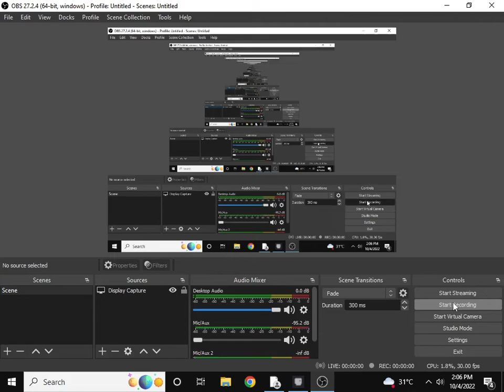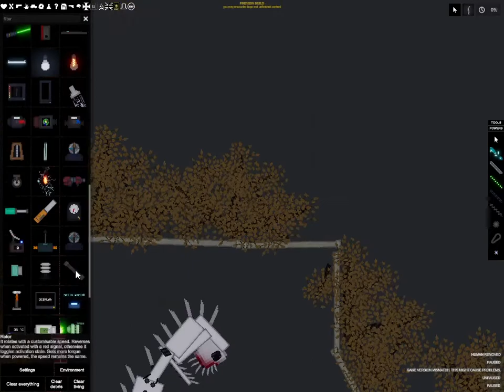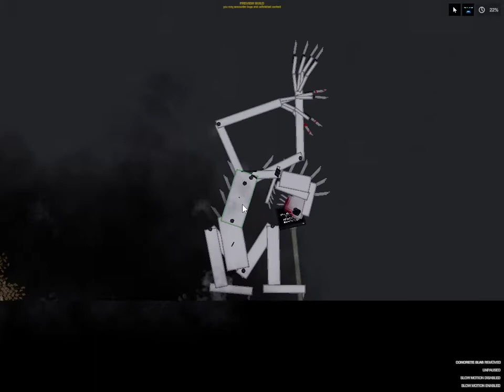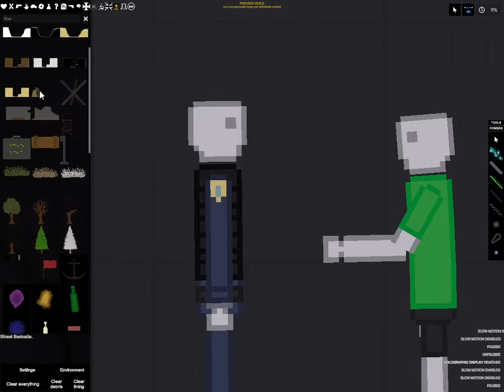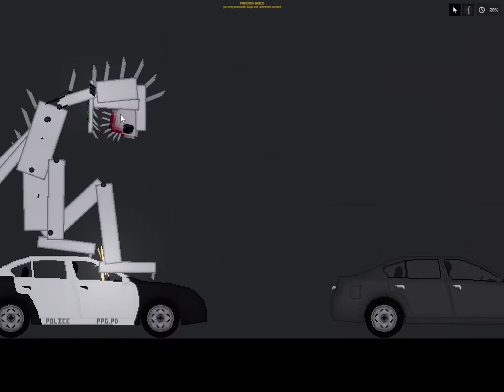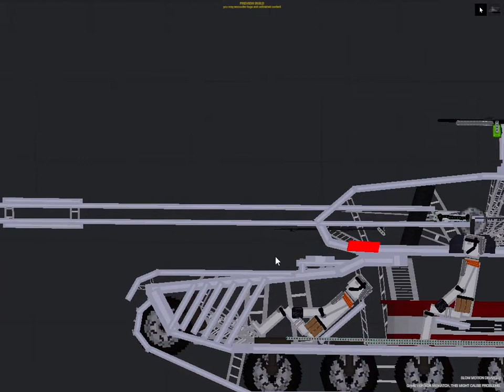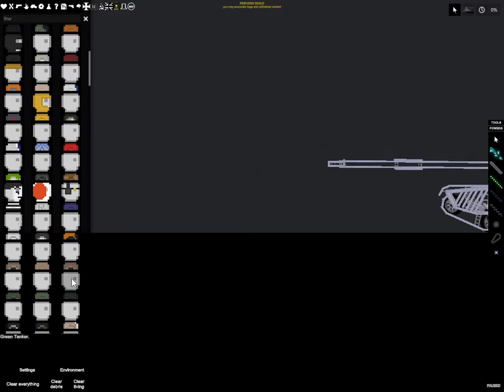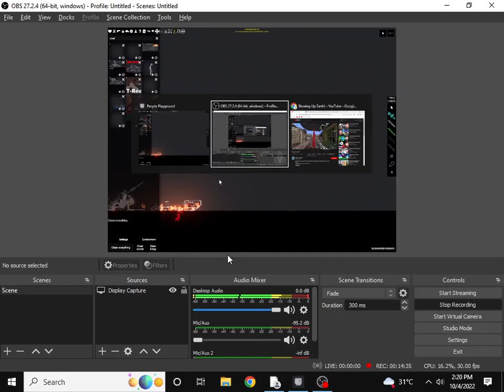Mutant human in people playground